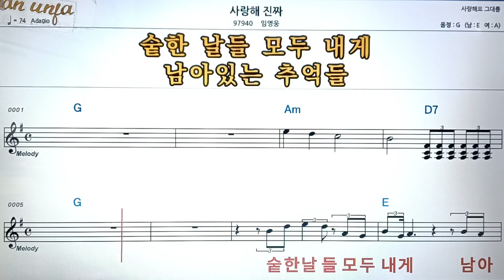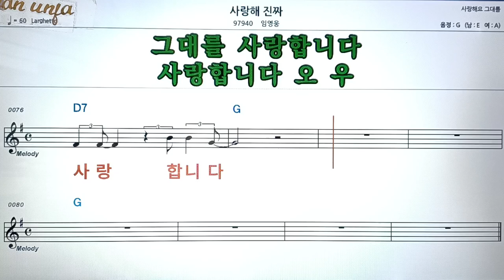사랑해 진짜/임영웅👍악보, 코드,가사,Karaoke*가라오케 반주